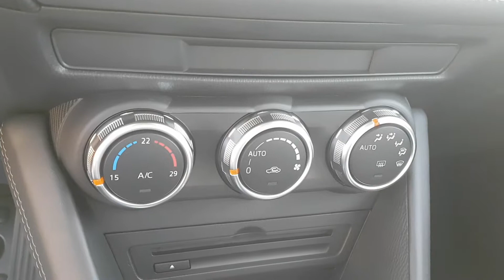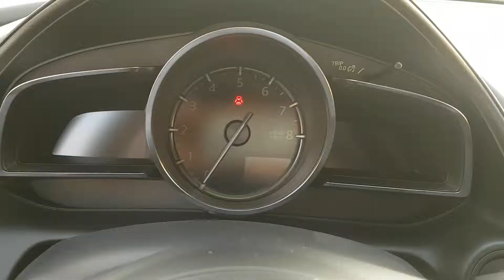Mazda CX-3 2.0 Skyactive-G EXCEED